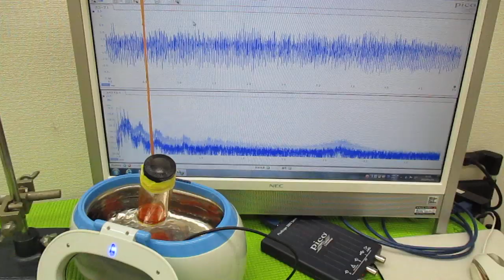ガラス容器を利用した、超音波攪拌技術